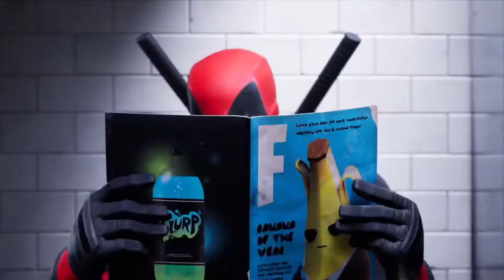Fortnite :fuuny moments :)